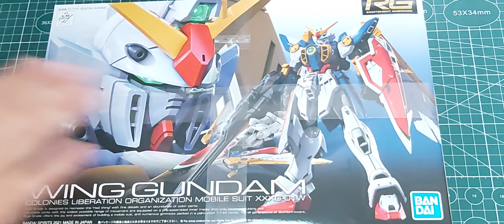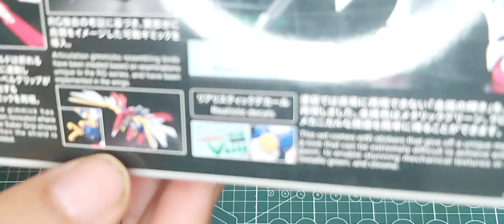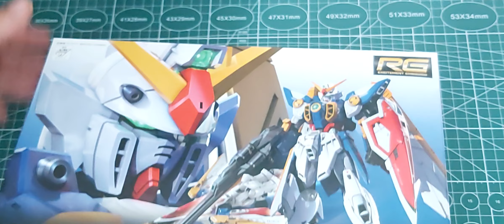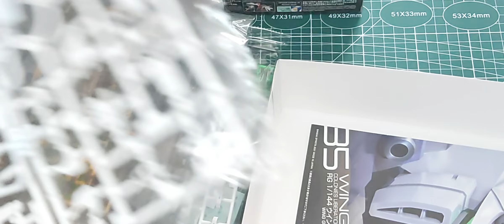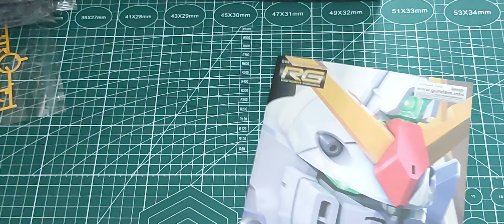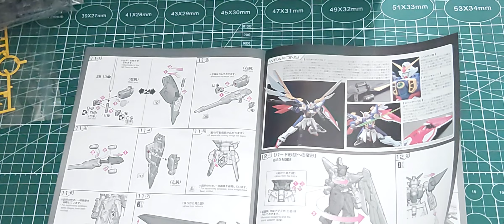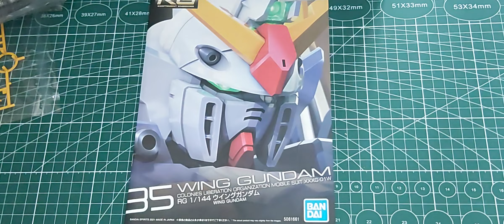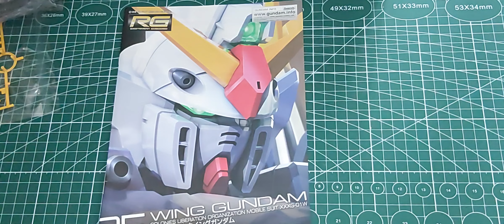unboxing wing gundam rg fr